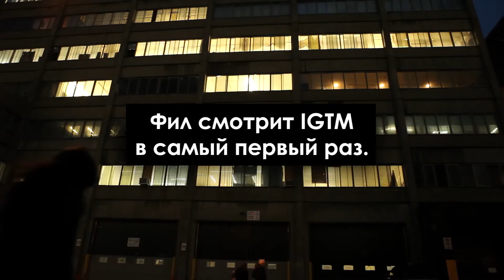[Indie Game: The Movie] Phil Watches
Indie Game The Movie: Special Edition [RUS]

В Indie Game: The Movie Special Edition DLC Вас ждёт более 100 минут новых эпилогов и короткометражных фильмов!
Это ещё одни истории, созданные для Вас режиссерами оригинального документального фильма, который уже завоевал множество наград.
Узнайте, что произошло с разработчиками Super Meat Boy & FEZ, а также о других играх и их создателях.

Доп. информация:
- 100+ минут новых короткометражных фильмов в 1080p
- Эпилоги: Что произошло после?
- Рассказы о других создателях игр
- Удаленные сцены

*Внимание: В некоторых роликах используются нецензурные выражения! 18+